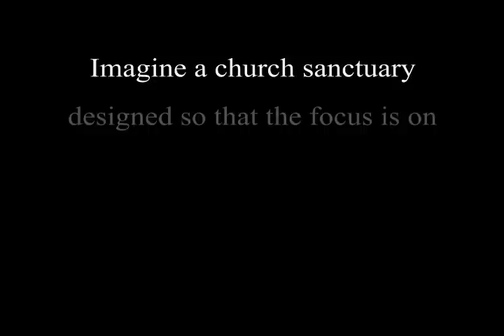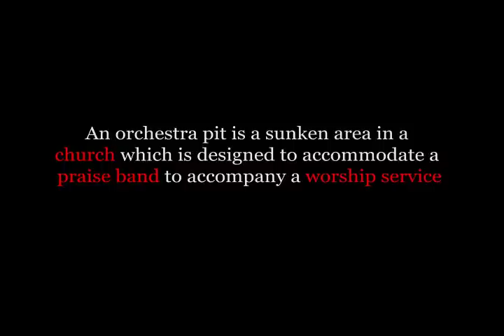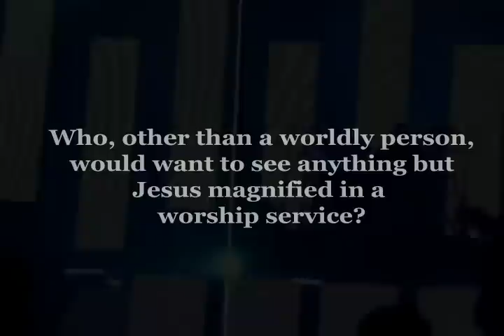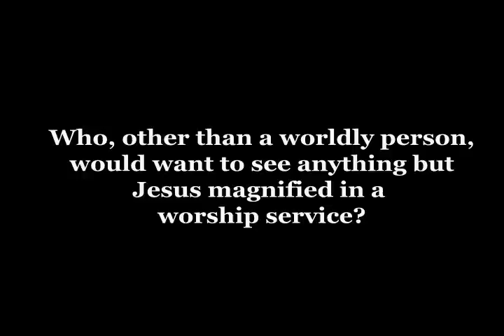Designing the perfect church sanctuary from a worship/musical standpoint! REVOLUTIONARY !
A design and concept that will cut out a lot of musicians playing for the wrong reasons...namely themselves!